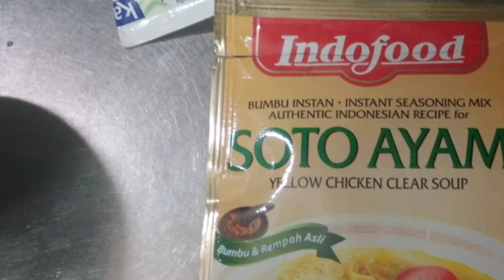resep cara masak soto ayam yang simpel dan enak#ala TKW Taiwan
asalamualaikum sahabt,yukk simak video nya sampai selesai yah,Krn mau berbagi tips,resep cara masak opor ayam yang simpel dan enak ala TKW Taiwan,semua bhan ada d video ,trimksh